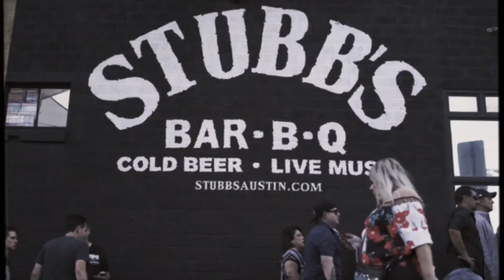Eric Tessmer - Live at Stubbs 09.24.18